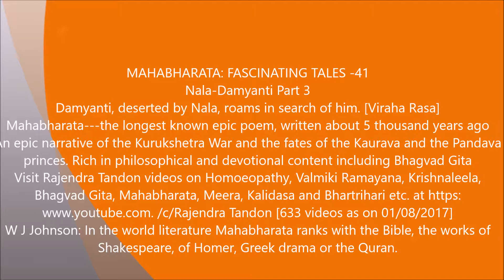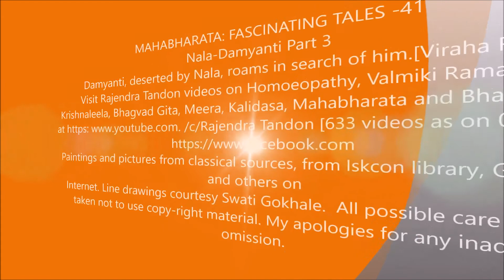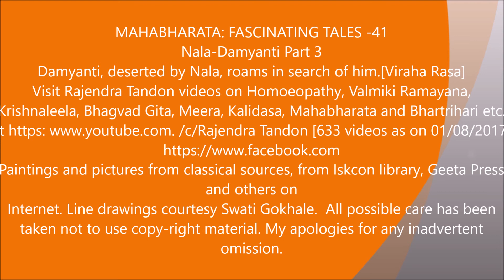Mahabharata 41 Damyanti roams in search of Nala Viraha Rasa, Rajendra Tandon videos My Movie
Nala had deserted Damyanti in dire circumstances in a dense forest. The hapless, half-clad woman wanders in search of the missing husband.
Great poetic content. Viraha Rasa.